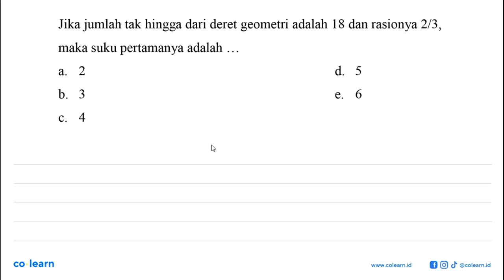Jika jumlah tak hingga dari deret geometri adalah 18 dan rasionya 2/3, maka suku pertamanya adalah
Topik atau Materi: Deret Geometri Tak Hingga - Barisan - ALJABAR - Matematika Kelas 11 SMA -

00:00 : Bedah Soal
01:00 : Konsep, rumus dan pengertian Deret Geometri Tak Hingga
01:18 : Langkah penyelesaian soal
-1:39 : Jawaban akhir
00:09 : Penutup